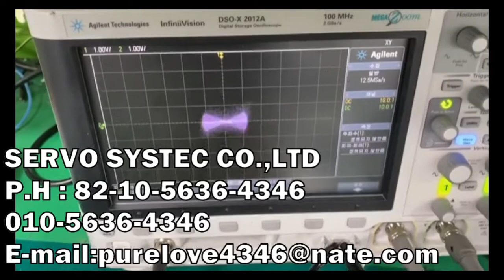ABB AC SERVO MOTOR 3HAC17333-1/01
3HAC17333-1/01